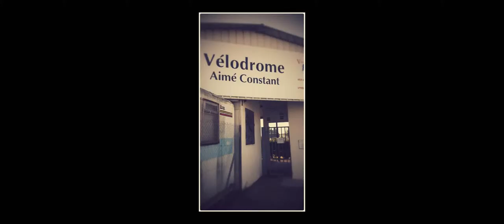premier essai piste vitrolles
premier montage vidéo
première vidéo embarquée
premiers tours de roues sur un vélodrome